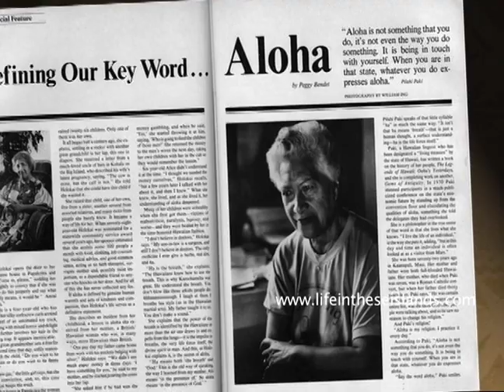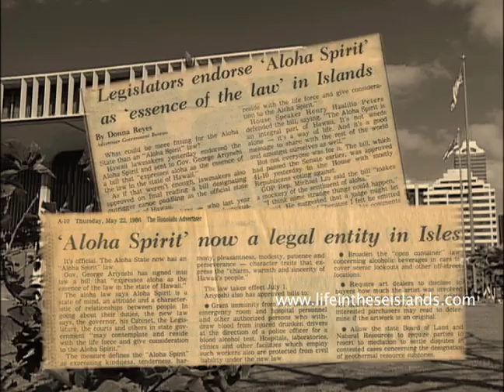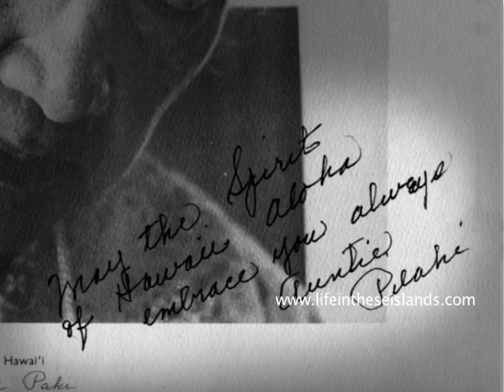The Meaning behind the Spirit of Aloha